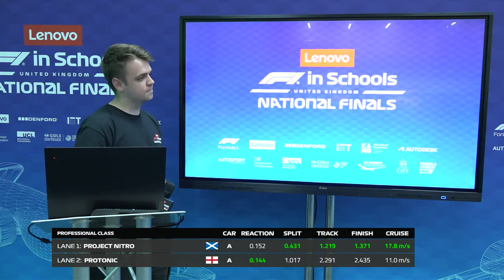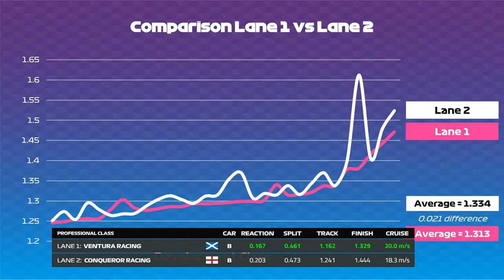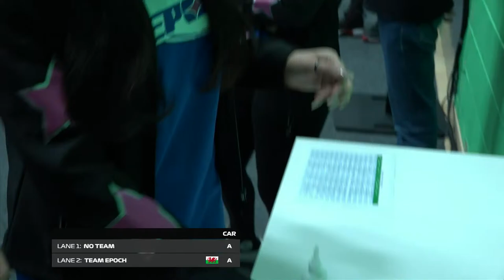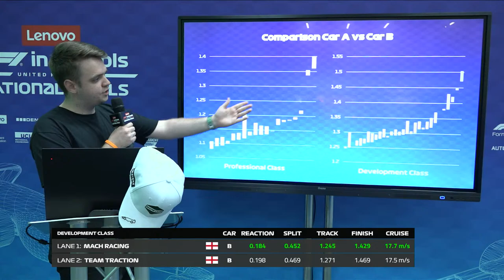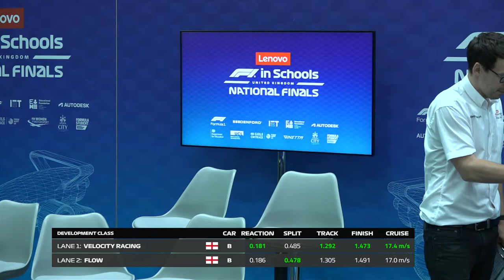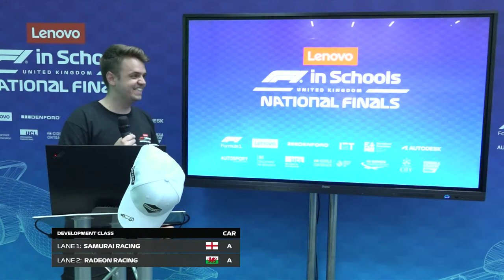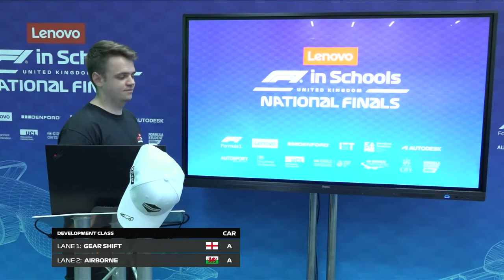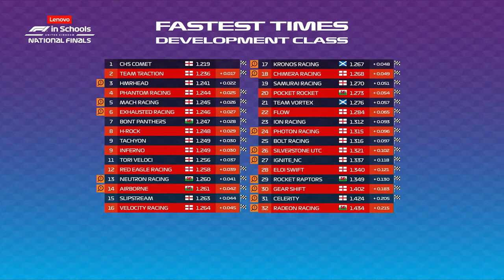F1 in Schools UK National Final 2023: Secondary Competition - Day 2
Race Schedule

09:20 Protonic - St Olave's Grammar School vs Project Nitro - Stewart's Melville College
09:30 Golden Motorsports - St Olave's Grammar School vs Rapid Ravens - Leasowes High School
09:40 Racing Lions - Bablake School vs Frontier - Royal Grammar School
09:55 Tanwen - Ysgol Gyfun Gymraeg Bro Edern vs Impetus - Kingswood School
10:05 Hypernova - Ysgol Gyfun Gymraeg Bro Edern vs C Squared Racing - The King's School
10:15 Ventura racing - James Gillespies High School vs Conqueror Racing - Battle Abbey School
10:30 Red Dawn Racing - St John’s College, Cardiff vs Eternal - Robert May's School
10:40 Antares Motorsport - The Crypt School vs Vega Racing - Linlithgow Academy
10:50 Sigma Racing - Sandbach High School and Sixth Form College vs Techtonik - St Olave's Grammar School
11:00 Team Epoch - Denbigh High School
11:30 Eloi Swift Motorsport - Bishop Vesey Grammar vs Kronos Racing - Stewart's Melville College
11:40 Ignite_NC - Northampton College vs Photon Racing - Royal Grammar School
11:50 MACH Racing - Ron Dearing UTC vs Team Traction - Leasowes High School
12:00 Bolt Racing - Kimbolton School vs Team Silverstone UTC - Silverstone UTC
12:10 Flow - Simon Langton Boys School vs Velocity Racing - Colyton Grammar School
12:20 Phantom Racing - Wilmington Grammar School for Boys vs Chimera Racing - King Edward's School, Birmingham

12:30 Lunch Break

13:20 Neutron Racing - Connah's Quay High School vs Canary Speedsters - Chiltern Acadecmy
13:30 Celerity - St Cuthbert's Catholic High School vs Bont Panthers - Pontarddulais Comprehensive
13:40 H-ROCK - Uxbridge College vs ION Racing - Kinver High School
13:50 Rocket Raptors - Coleg Menai vs Slipstream Motorsport - Bishop Veseys Grammar School
14:00 Samurai Racing - Scarborough UTC vs Radeon Racing - St John's College Cardiff
14:10 Red Eagle Racing - Bedford Modern School vs CHS Comet - Cheadle Hulme
14:20 Airborne - St Johns College Cardiff vs Gear Shift - Charlton School
14:30 Exhausted Racing - Wilmslow High School vs Tori Veloci - St Olave's Grammar School
14:40 HMRhead - Haberdashers' Boys' School vs Inferno - St Olave's Grammar School
14:50 Pocket Rocket - Prestatyn High School vs Tachyon - St Olave's Grammar School
14:55 Team Vortex - Leith Academy